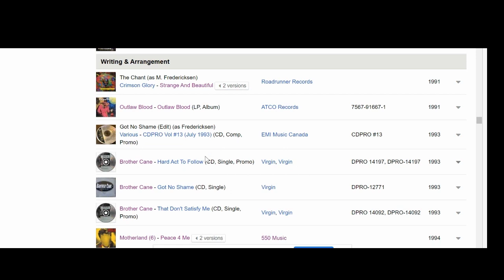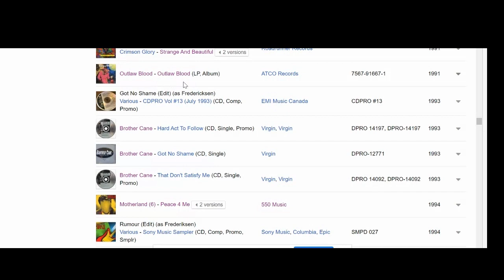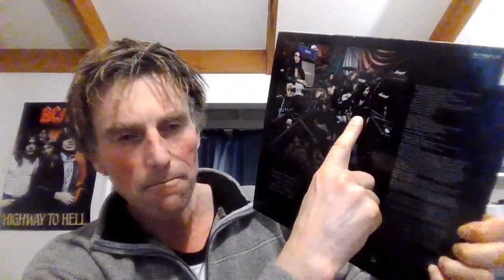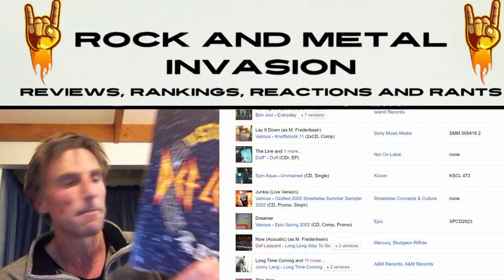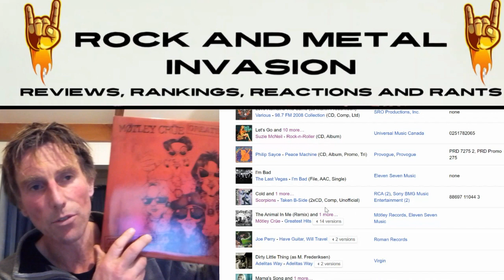Marti Frederiksen - Musician and Songwriter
In this episode I profile musician, songwriter and producer Marti Frederiksen. He was in the bands Outlaw Blood and Motherland but is better known for his songwriting and production.
I tried to play an Ozzy song(what was I thinking?!?) so that part of the video got cut for copyright reasons.